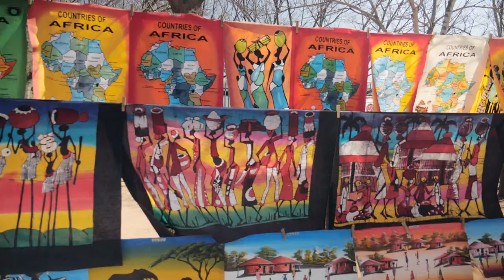Helloworld TV Show - Season Promo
Introducing our very own TV show - Helloworld! We'll be bringing travel inspiration and journeys you can follow from the comfort of your couch, screening weekly on TV3  from the 12th of October. Helloworld will be hosted by an array of travellers, showcasing exclusive helloworld Travel offers and experiences. Be sure to check out deals within each episode!